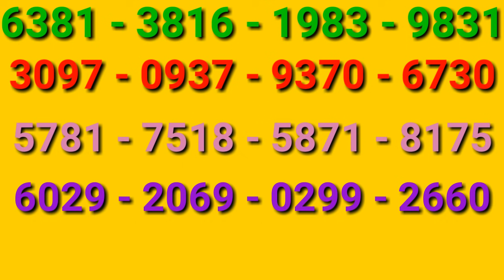Akshaya lottery prediction - 3 - 11 - 21 - Kerala lottery